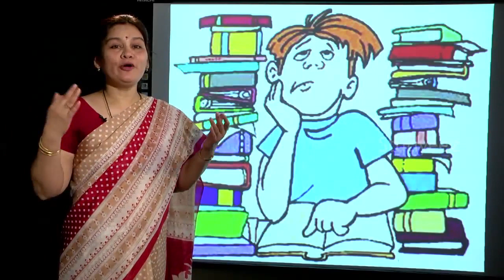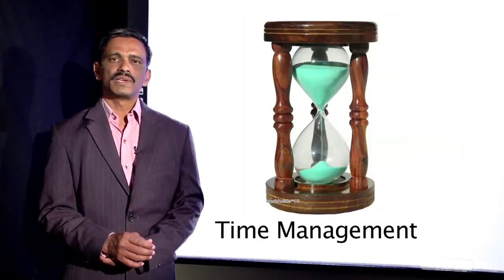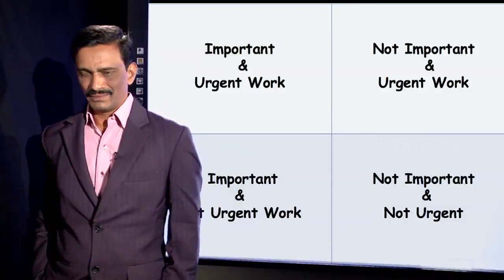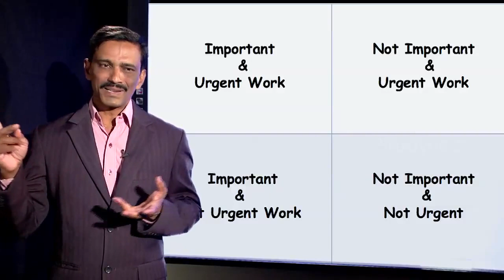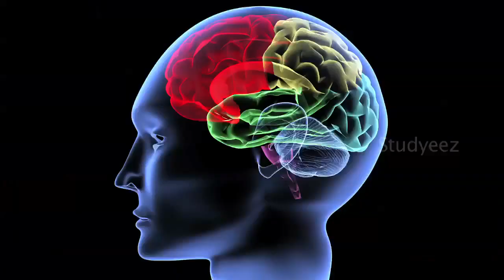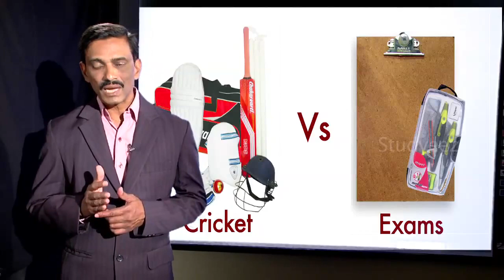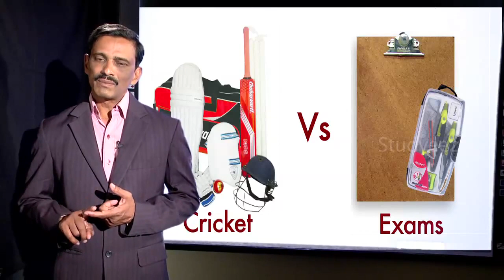Study Skills For Students-How to prepare for exams ?